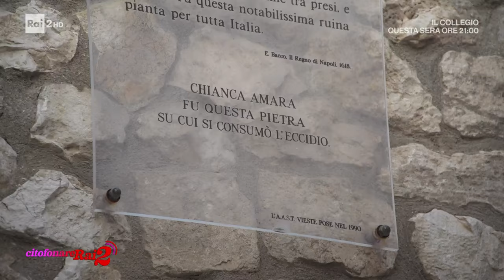Leggenda d'amore e mistero a Vieste - Citofonare Rai2 01/10/2023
- Antonella Elia insieme al suo fidanzato Pietro Delle Piane, ci racconta una bellissima leggenda d'amore e mistero legata alla città di Vieste (Foggia)